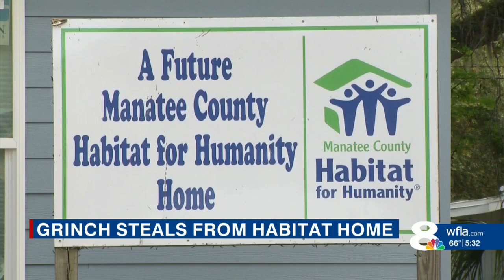'Grinch' steals tools from Habitat for Humanity site in Manatee Co.